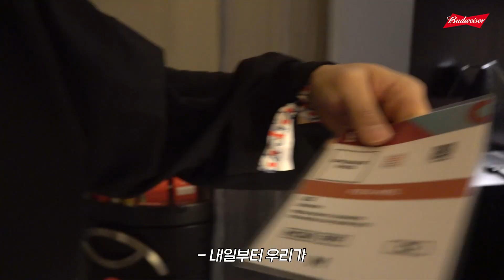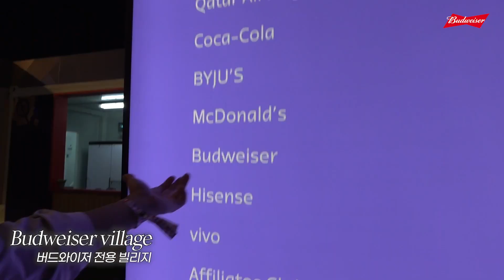버드와 함께라면 카타르 나름 괜찮을지도?! 손변 시청 금지ㅣGoChooㅣ추멘이 간다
본 영상은 월드컵 공식 맥주 버드와이저와 함께합니다